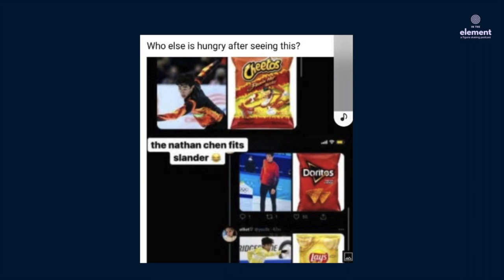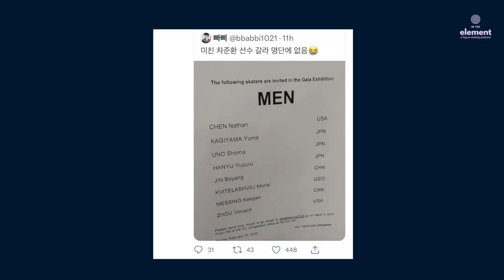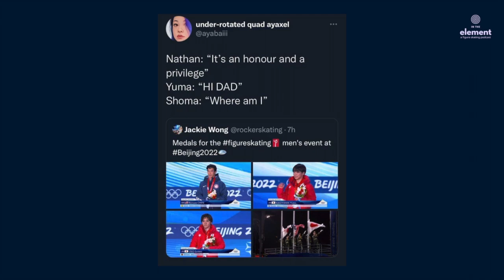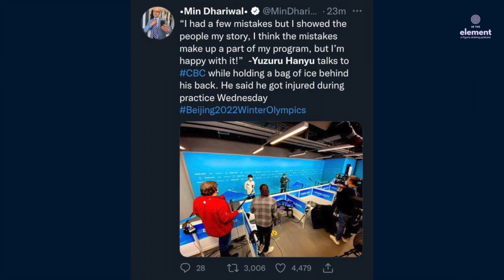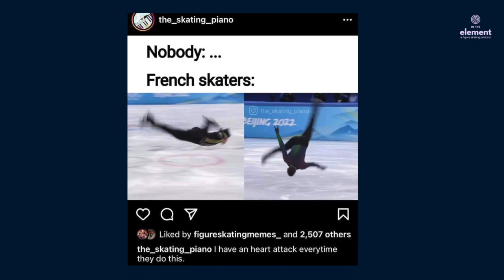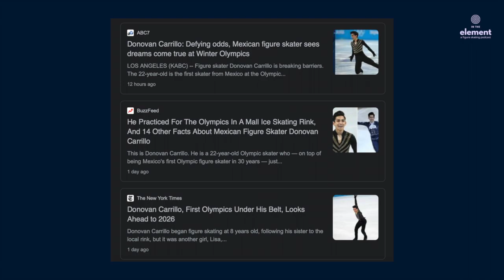WHAT HAPPENED @ THE BEIJING 2022 MEN'S FIGURE SKATING EVENT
Nathan Chen wins the 2022 Beijing Olympic Games, Yuzuru Hanyu nearly lands a quad axel (4A) on Olympic ice, rising Japanese star Yuma Kagiyama wins the silver medal at his first Olympic games, and 2018 silver medalist Shoma Uno captures the bronze in Beijing. Meanwhile, veterans Jason Brown and Boyang Jin put out skates to be remembered. Watch to find out what we thought as we recap the Men’s Event at the 2022 Beijing Olympics.

What better way to break down the competition from the technicals to the drama than with our hosts Emma Jang, former Junior Grand Prix Competitor & 2x Taiwanese National Champion, Sammy Steeman former U.S. Nationals Competitor, and Cathy Ding, U.S. competitive adult figure skater for the inside edge into all elements within the figure skating world.